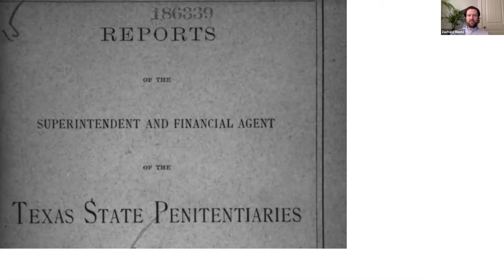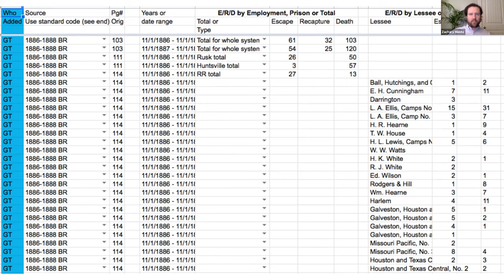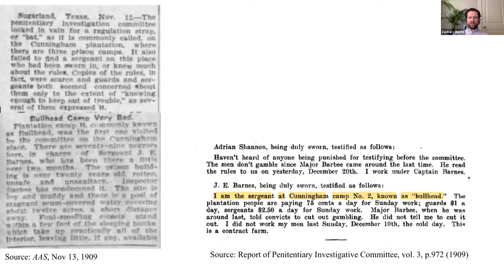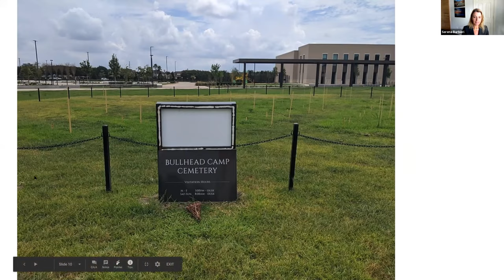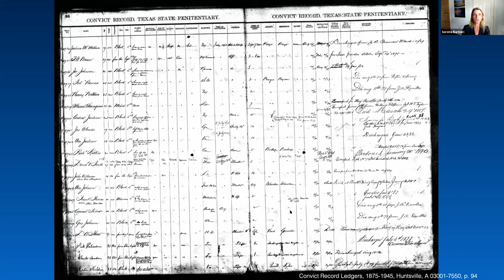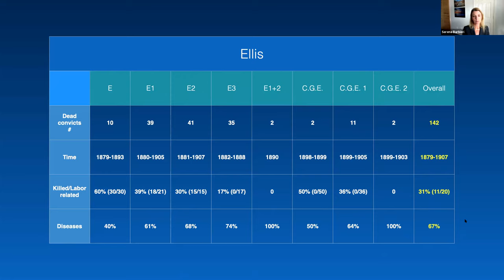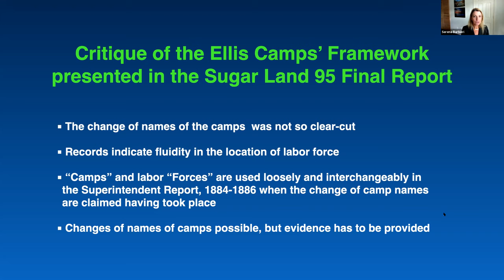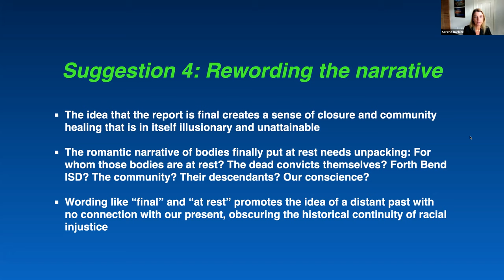History Exposed: Questions beyond the Sugar Land 95 Report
In 2018, 95 remains of African American convict leasing laborers were unearthed during the construction of Fort Bend Independent School District’s James Reese Technical and Career Center in Sugar Land, TX. For many, the story of the Sugar Land 95 has been put to rest. However, for others, this chapter will never fully close, or heal. Did the newly published report answer all of the questions that the discovery brought forth? Why is the name “Bullhead Camp Cemetery” being challenged? Join us as Serena Barbieri and Dr. Zachary Montz present their research on the Sugar Land 95 and where the remains now rest.

Join Texas Criminal Justice Coalition (TCJC) and the Convict Leasing and Labor Project (CLLP) as we reveal the history of oppression within the criminal justice system in Texas and beyond.

Our guests in this series are Serena Barbieri and Dr. Zachary Montz. Ms. Barbieri is an editorial assistant at the Journal of Southern History and second year Ph.D. student at Rice University who has created a database of Texas’ convicts leased out to Sugar Land plantations for TCJC. Dr. Montz is a Harris County Project Fellow, and a lecturer in the Department of History at Sam Houston State University. He provides historical consulting and support for TCJC and is currently working on issues related to convict leasing and the Sugar Land 95.